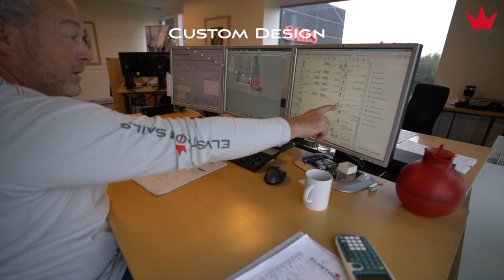Come see our loft!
Elvstrøm Sails Aabenraa, Denmark